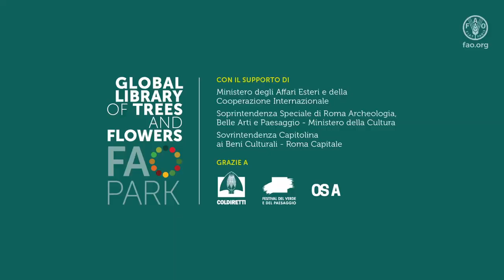La realizzazione della Global Library of Trees and Flowers – FAO Park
Nella straordinaria e storica area verde di Roma a Villa Doria Pamphilj, la Global Library of Trees and Flowers – FAO Park sta prendendo vita! Grazie a questa iniziativa multipartner, il parco sta crescendo con un centinaio di nuovi alberi e piante di varie specie che rappresentano 7 diverse regioni del mondo.

Ognuno di noi può contribuire a coltivare una più ampia consapevolezza della biodiversità, mettendo radici per un mondo più sostenibile. Osservate come fiorisce questo bellissimo spazio.

Impariamo dalla natura e piantiamo semi per un futuro sostenibile.